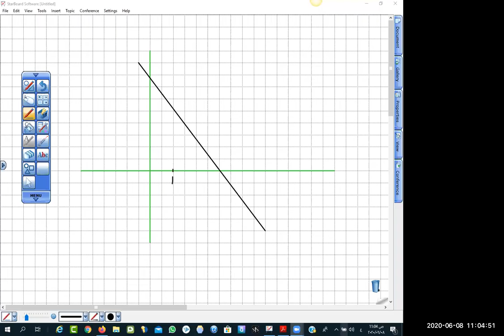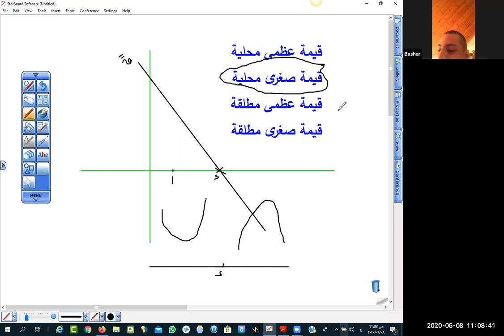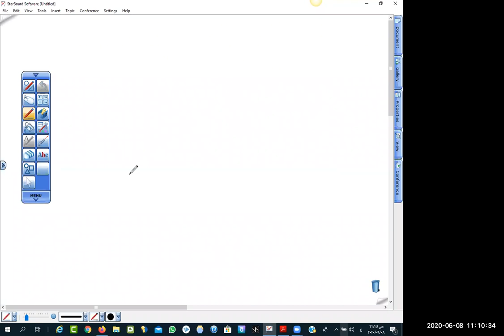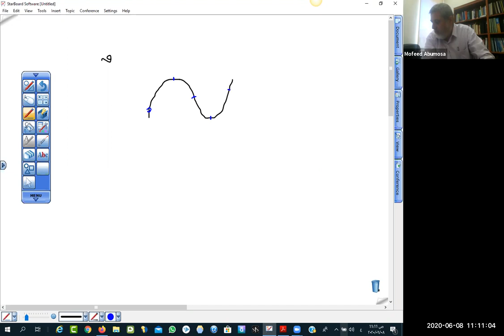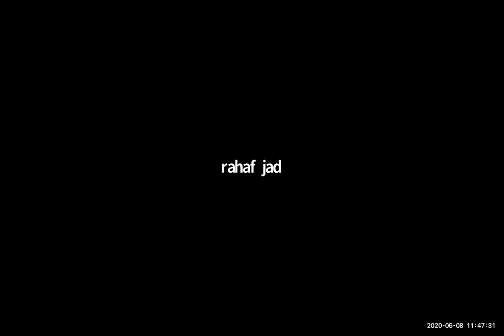حصة مراجعة توجيهي علمي حل أسئلة موضوعية فقط